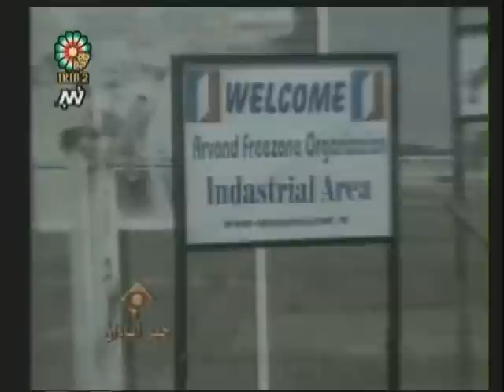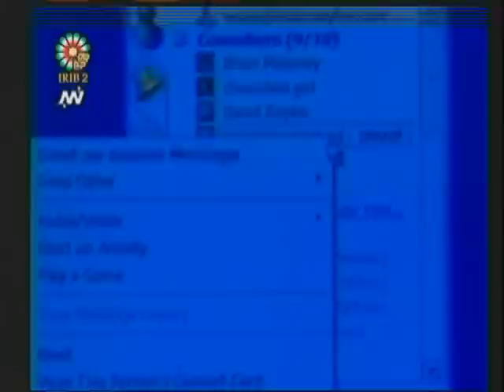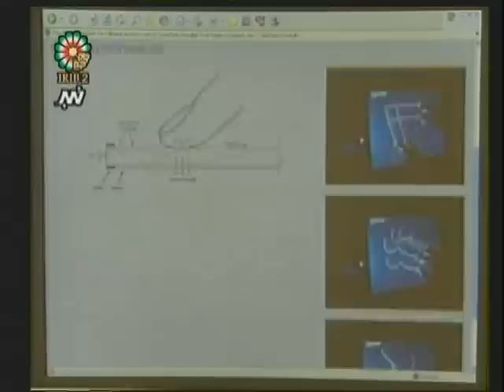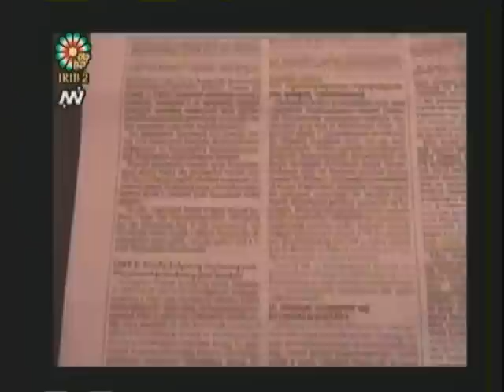Inja Iran Ast - Iran TV News: in Parsi (Persian)